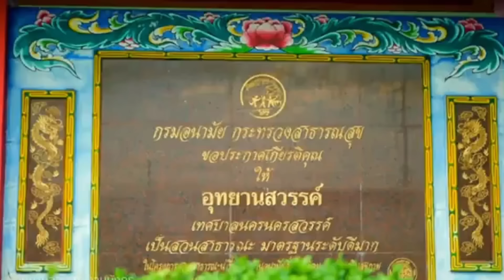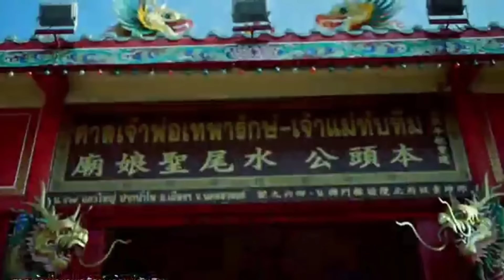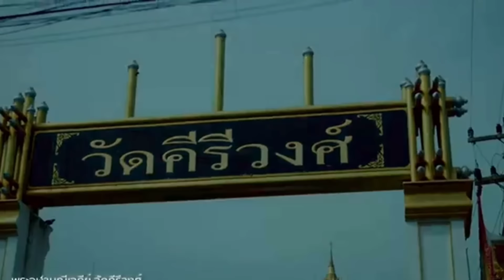ซันนี่ สายล่อฟ้า "อรรคนิธิ์ ส่งเสริมสวัสดิ์" VS ต๋อง ศิษย์ฉ่อย "วัฒนา ภู่โอบอ้อม" .